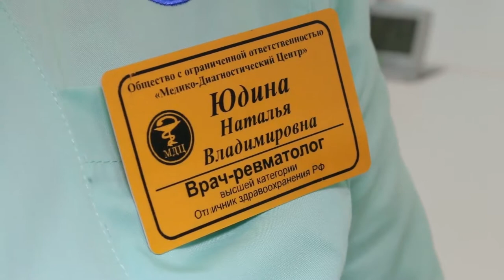КРАСОТА И ЗДОРОВЬЕ - Артрит суставов симптомы и лечение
По инициативе Всемирной организации здравоохранения традиционно в середине октября во многих странах отмечается Всемирный день борьбы с артритом. И практически до конца ноября медики стараются привлечь внимание общественности к проблеме ревматологических заболеваний. По словам врачей ревматологов, заболевания суставов стали международной проблемой. По данным Всемирной Организации Здравоохранения 10% населения планеты страдает артритом. А в России, по данным Минздрава, насчитывается более 10 миллионов больных артрозом и около 300 тысяч - ревматоидным артритом. Распознать такие болезни очень непросто. Да и сам человек часто недооценивает всю серьезность проблемы, откладывает визит к врачу на потом, снижая свои шансы на выздоровление